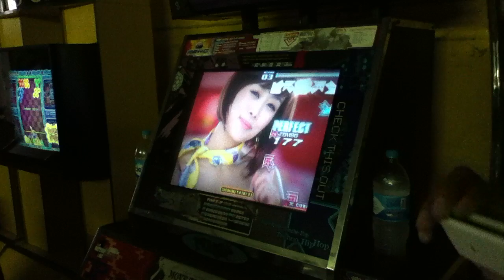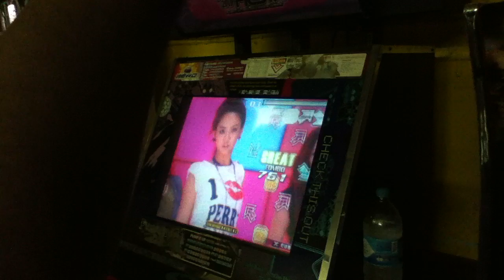Torneo Paraiso Chilango Segunda Ronda